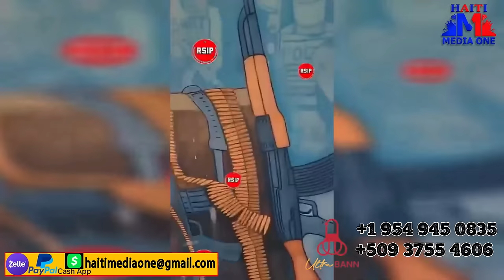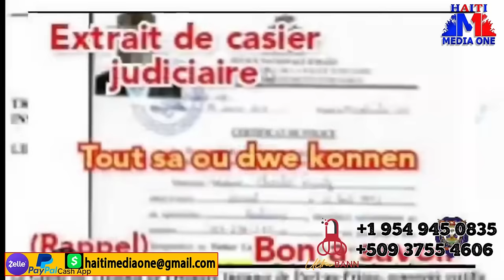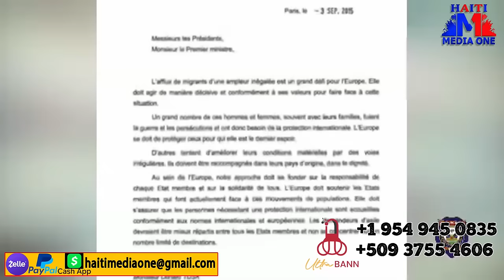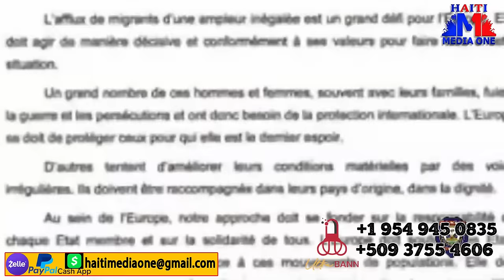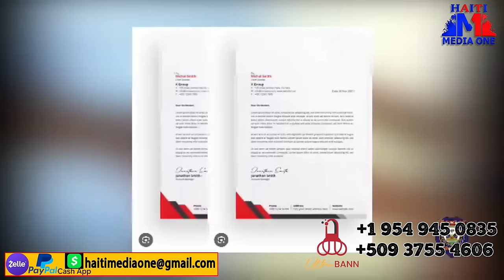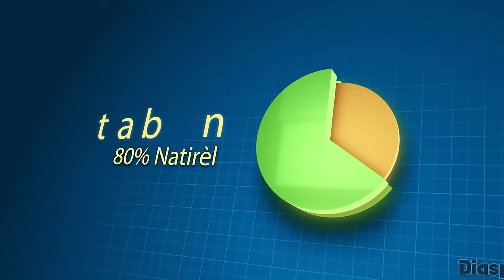Bagay Yo Chavire Met Morin ka anba kòd!! Babekyou pa lwen pran solino